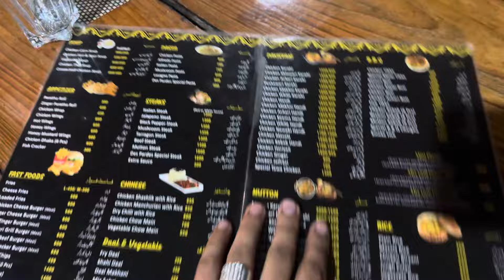Desi birthday day (mirpur)!